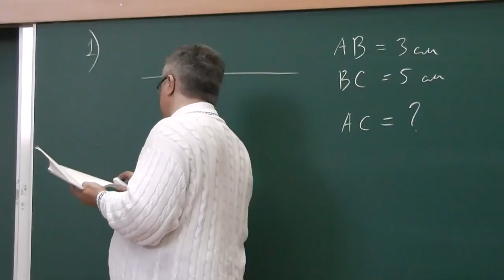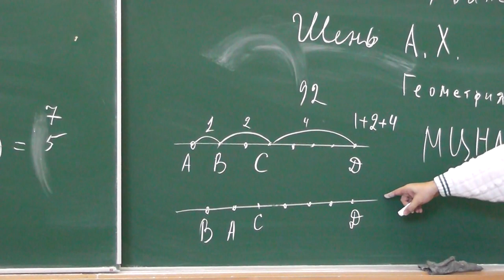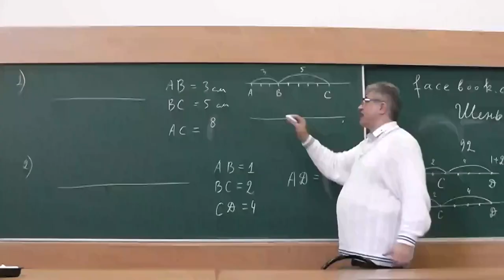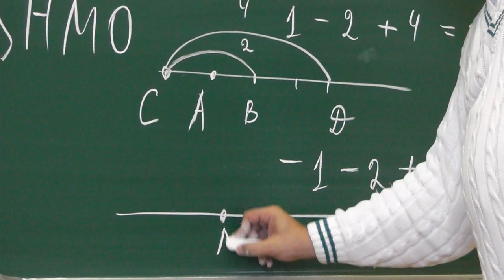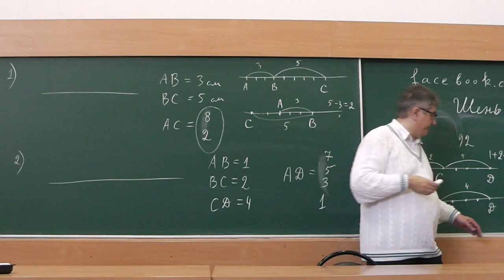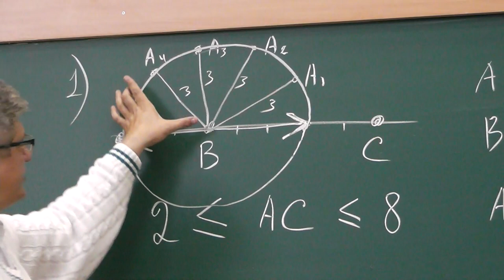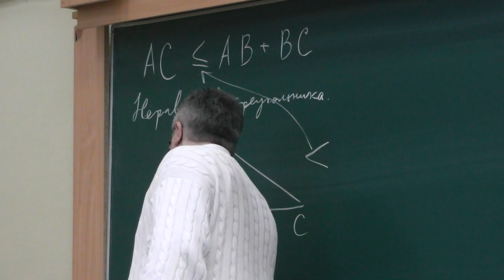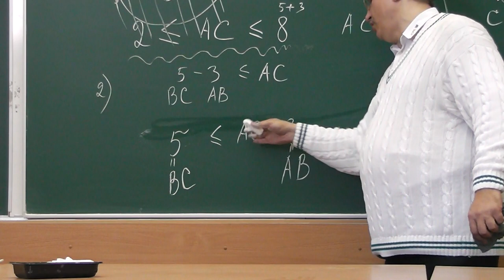1 На прямой даны точки и расстояния между ними. Неравенство треугольника. (1-2)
На прямой лежат точки A, B, C. Чему может равняться длина отрезка AC, если AB = 3 и BC = 5?
На прямой лежат точки A, B, C, D. Чему может равняться длина AD, если AB = 1, BC = 2 и CD = 4?
Неравенство треугольника.